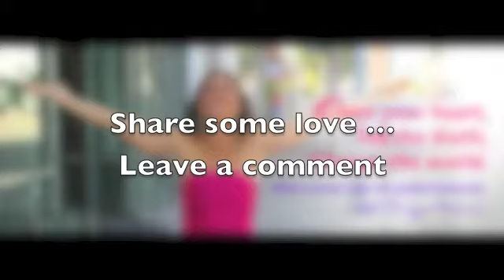How to be fully committed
Day 9: The Art of Co-Creative Leadership